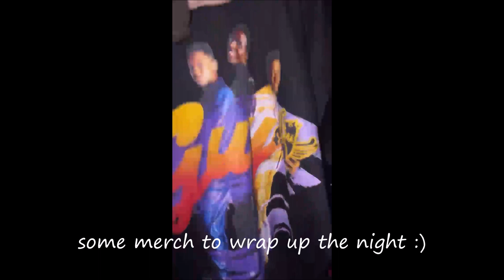Legacy Tour: New Edition, Keith Sweat and Guy!!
**i dont own the backround music**